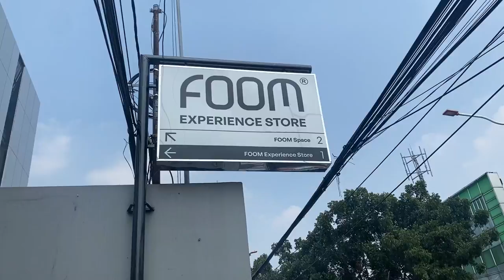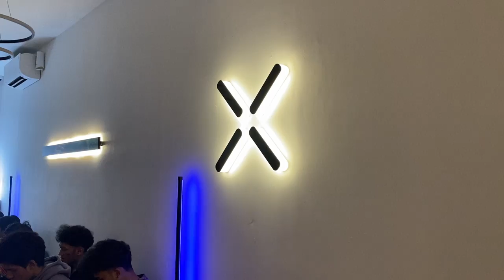TEAM VINCO TURNAMENT MOBILE LEGEND FOOM !